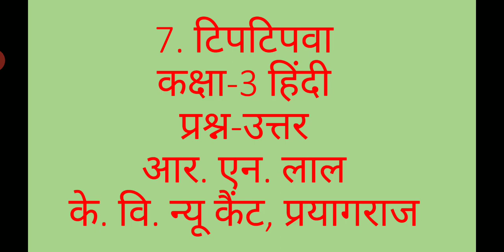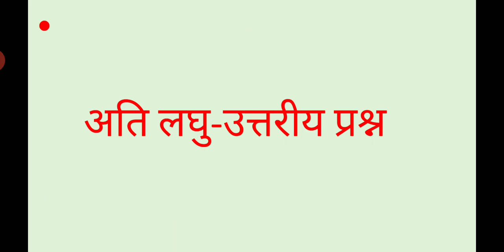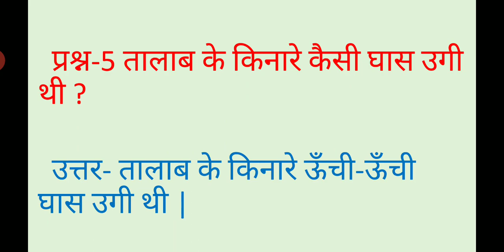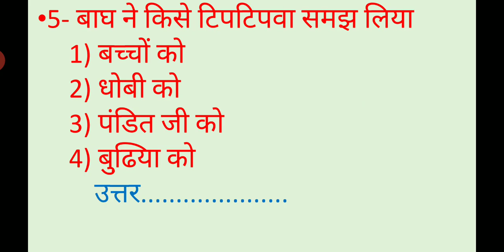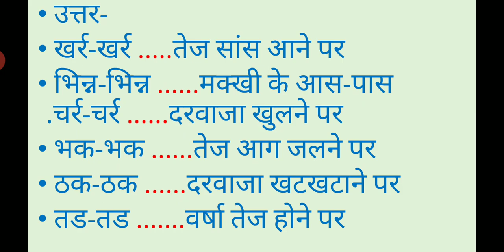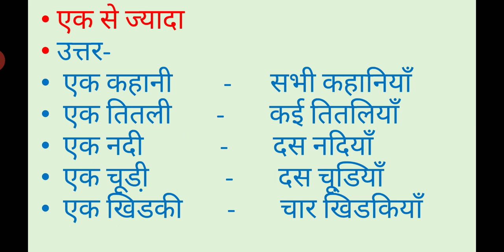कक्षा-3 पाठ-7 टिपटिपवा (प्रश्न-उत्तर)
शिक्षक- आर. एन. लाल (प्रा. शिक्षक)
के. वि. न्यू कैंट, द्वितीय पाली
प्रयागराज  |